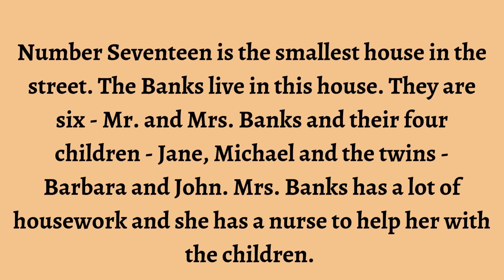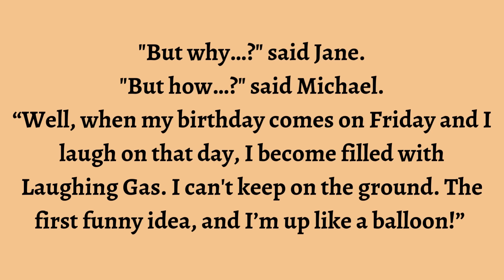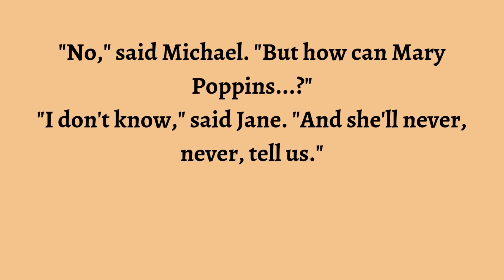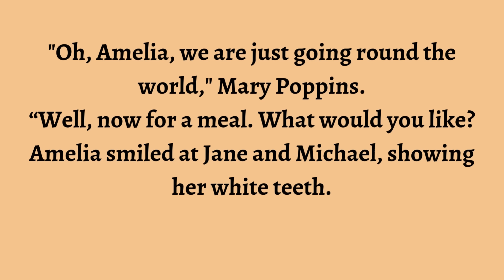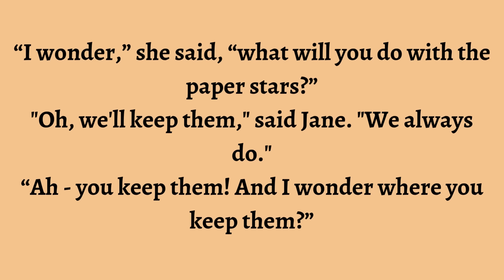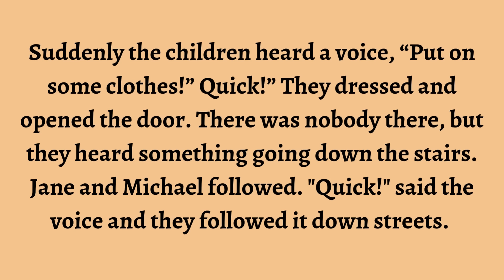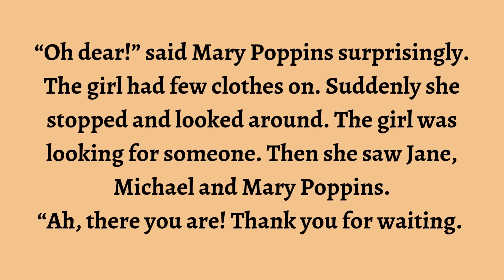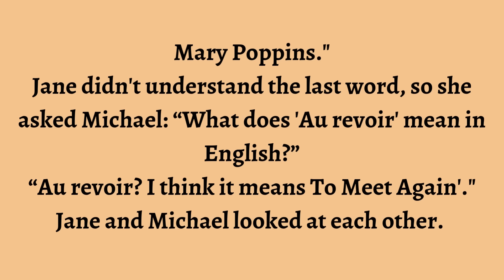Learn English through Story - Level 3 || Graded Reader Level 3 || English Stories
"Welcome to 'Listen English Story Book,' your go-to destination for an immersive language learning experience! 📚🌍

Embark on a captivating journey with us as we combine the art of storytelling with the power of language acquisition. Our channel is dedicated to making the process of learning English both enjoyable and effective.

english audiobook
learning english
storytelling audiobook
graded reader
English Story
very interesting English Story
interesting English Story